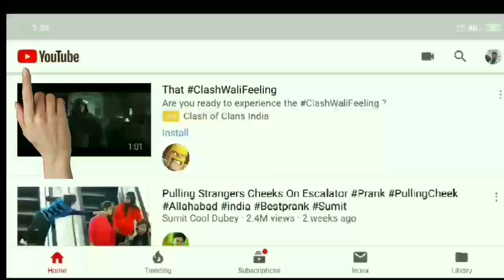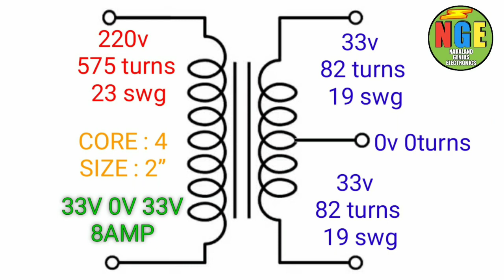33V 0V 33V 8AMP TRANSFORMER DATA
33V 0V 33V
8AMP
TRANSFORMER DATA